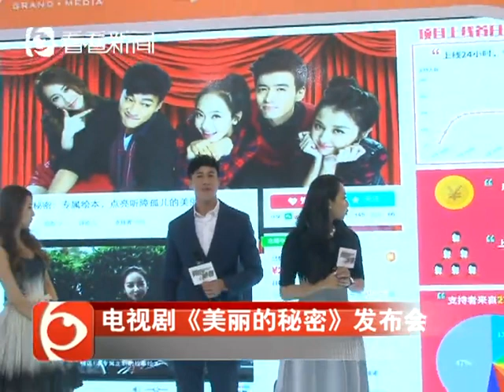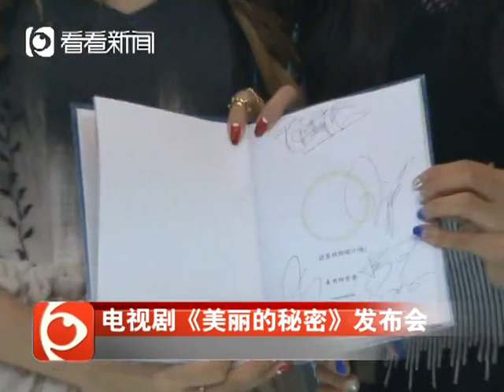[FULL] 150609《美丽的秘密》Beautiful Secret Press Conference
cr.看看最娱乐